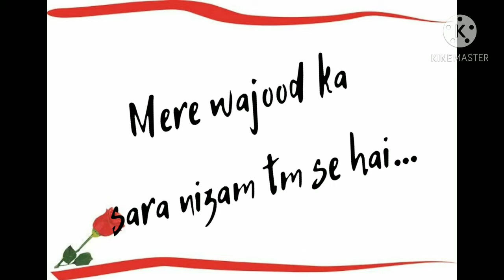Best emotional poetry |||||||| Kuch Alfaaz Maa k Naam